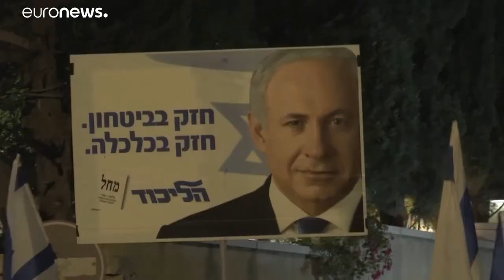"Rocket" obriga Netanyahu a abandonar comício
Primeiro-ministro israelita conduzia ato de campanha na cidade de Ashkelon, quando soaram alarmes pelo disparo de um projétil a partir da Faixa de Gaza…